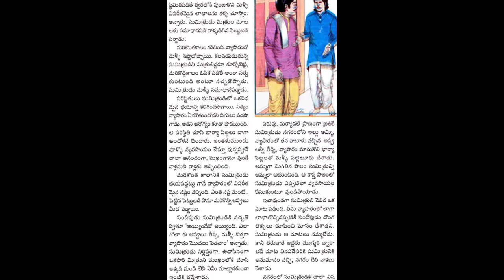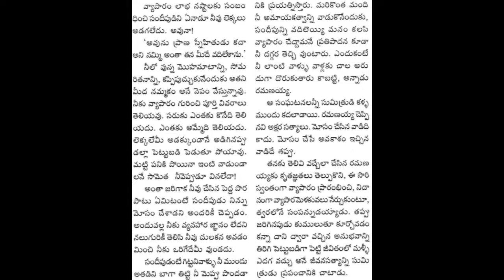Mosam Chandamama katha